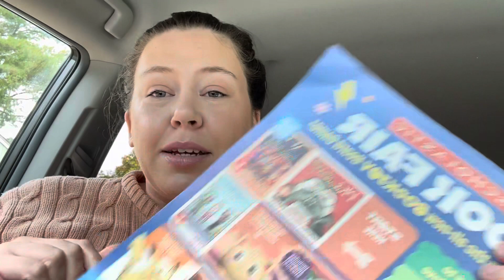Realistic income from furniture flipping and vintage reselling! Actual income disclosed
Make sure to follow me over on instagram where I post in my stories daily and share tons of hauls & thrifting content!

My Reselling Organizer